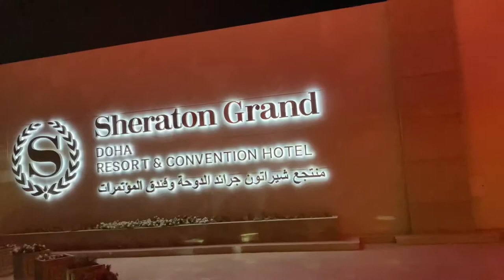Al corniche drive to Sheraton Grand Doha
Hi Guys 🙋🏻‍♀️